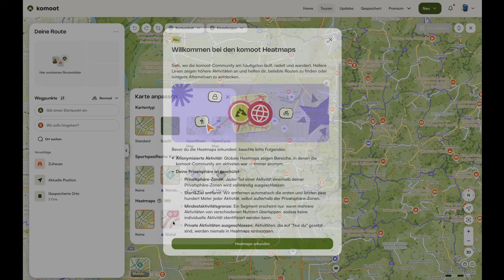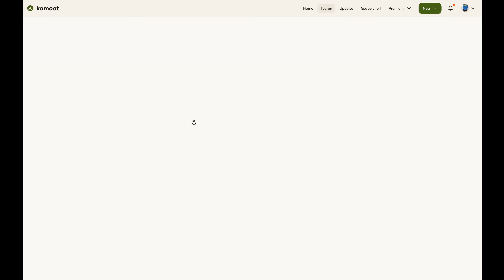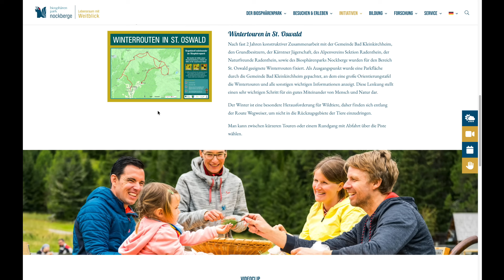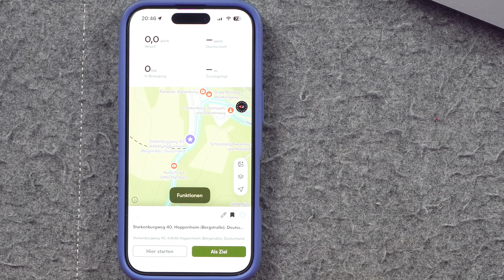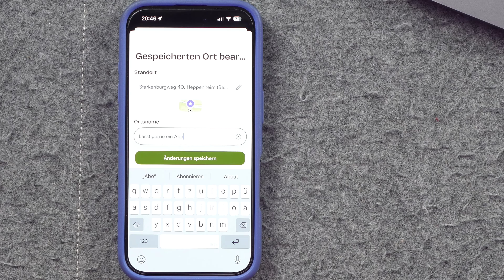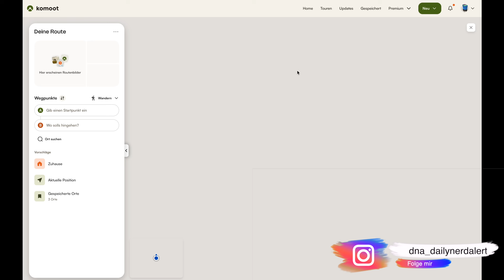Komoot Winter Update Heatmaps, Windprognosen, eigene Lieblingsorte & mehr!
In diesem Video zeige ich euch die neuesten Komoot-Updates aus Ende November und Anfang Dezember. Der Fokus liegt klar auf dem Routenplaner und den vielen neuen Möglichkeiten, Touren gezielter zu suchen und besser zu planen. Ich stelle euch die neue Filterfunktion für fertige Touren vor, mit der ihr nach Landschaften, Rastplätzen, Routenmerkmalen und Aktivitäten filtern könnt. Außerdem schauen wir uns die neuen Heatmaps bei der eigenen Routenplanung an und ich erkläre, wie sie euch helfen, beliebte Wege für Wandern, Laufen oder Radfahren zu finden. Ein weiteres Thema sind die verbesserten Hinweise zu gesperrten Wegen, Gefahrenstellen, Schutzgebieten und saisonalen Einschränkungen. Auch neue Planungsfunktionen wie Entfernungsmarker, Windanzeige für Radfahrer, speicherbare Lieblingsorte und erweiterte Routenvoreinstellungen kommen zur Sprache.

▬Meine Laufausrüstung▬▬▬

 ▬ Meine Ausrüstung ▬▬▬▬▬▬▬▬▬▬▬▬

Das Video ist in folgende Kapitel eingeteilt:
0:00 Routensuche neue Filter
2:04 Headmaps Routenplanung
4:39 Erweitere Routeninfos
6:55 Höhenprofile ausblenden
7:30 Routenplanung Entfernungsmarker
8:24 Windprognose Routenplanung
9:22 Eigene Lieblingsorte
10:41 Neue Autoroutenplanung
12.26 Google Streetview
12:59 Vereinfachte Roundroute